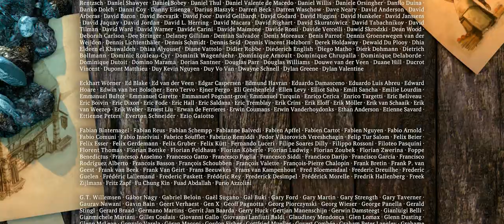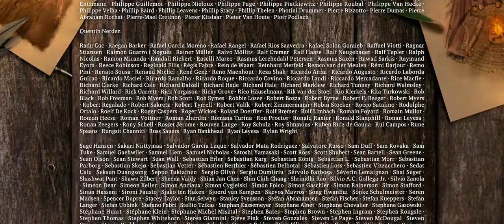Sintel a girl who searching for her dragon friend Scales. Animation Cartoon for Kids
Sintel, one of the three short animated films of Blender Institute, is the story of a girl called Sintel who is searching for her dragon friend Scales.